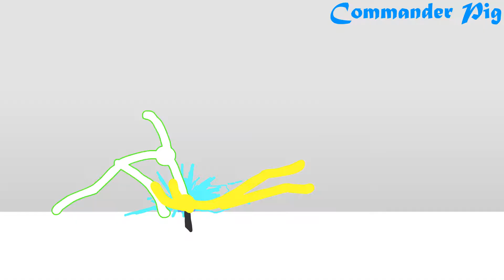Believer Map Entry (Part 20) (Map By: Matthew PH)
lol my part is different lol
YAHHH BBBOOOOOOOIIIIIII